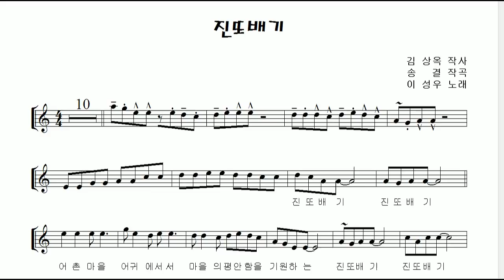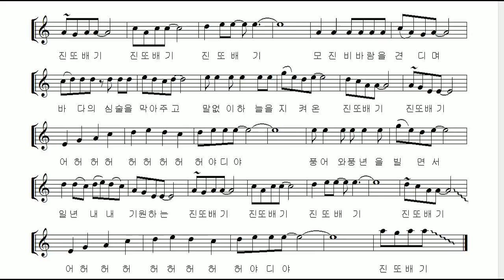"진또배기" 테너 색소폰 연주 김은산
"진또배기"는 전국노래자랑 출연자들의 단골 곡으로 불리워지며 인기를 끌었습니다. 이 노래를 부른 원곡가수 이성우씨는 엔지니어로 활동하다가 가수 대뷔를 한 케이스로 15년전 발표했던 "진또배기"는 긴 세월을 돌고 돌아 빛을 발하기 시작했고 요즘은 색소폰으로도 많이 연주되는 곡이 되었습니다.

오늘은 먼저 테너 색소폰으로 연주하였습니다.